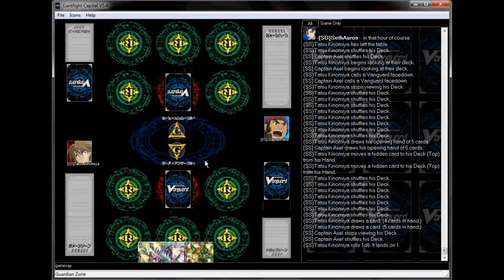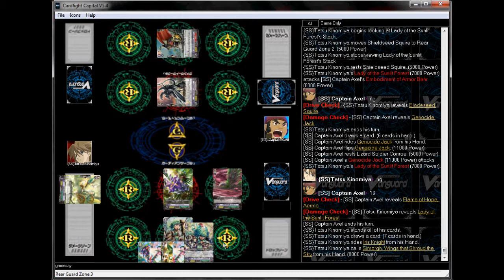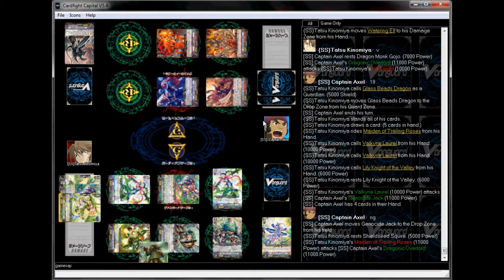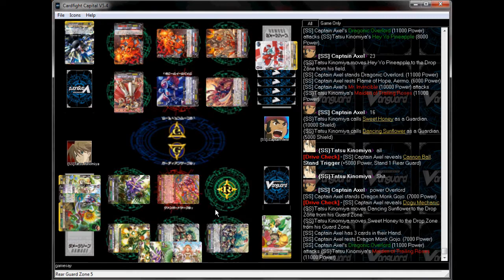(Cardfight Vanguard) Neo-Nectar vs Invincible Overlord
Me using my Neo-Nectar vs Axel's Mr Invincible/Dragonic Overlord Deck.